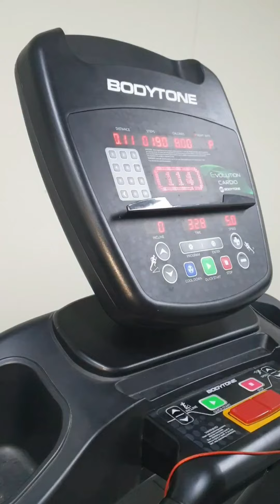I am starting gym 11/10/2022